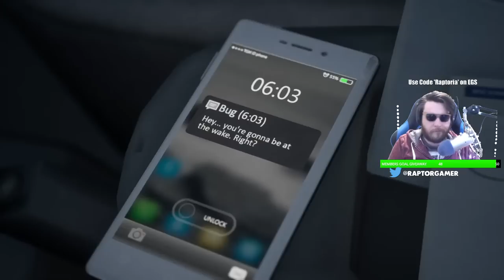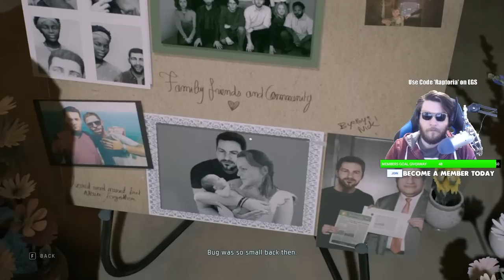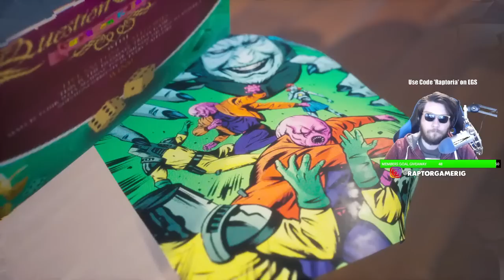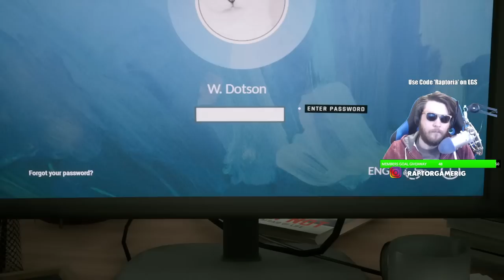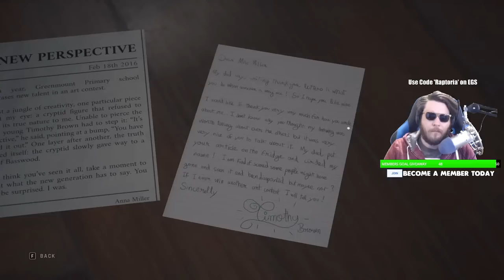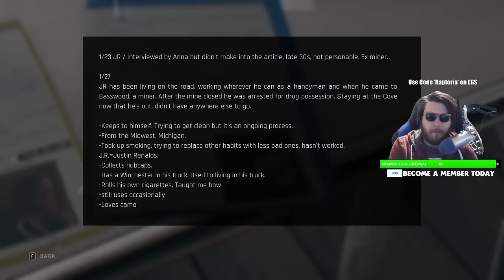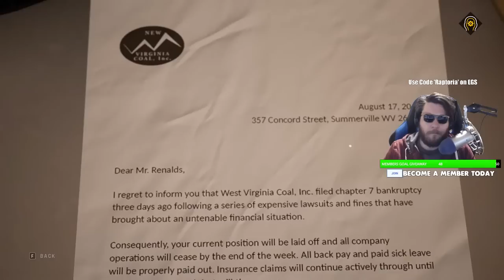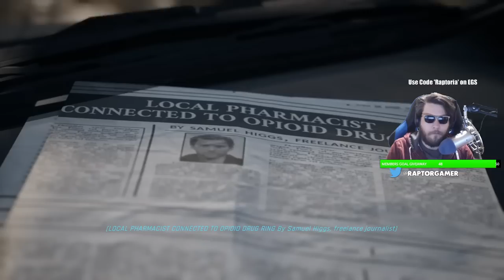NEW - First Look at Twin Mirror IS IT GOOD?? IS IT WORTH IT?? | Twin Mirror Gameplay